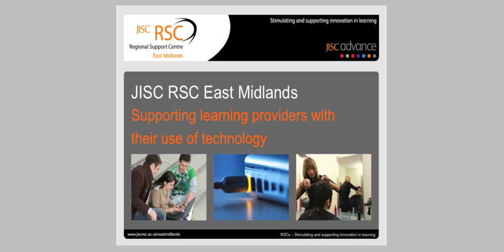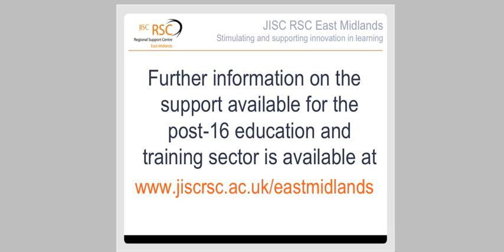The benefits of online H&S training for staff at Loughborough College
Harry Wheatcroft, Health & Safety advisor at Loughborough College, talks about the impact and benefits of delivering H&S staff development training online